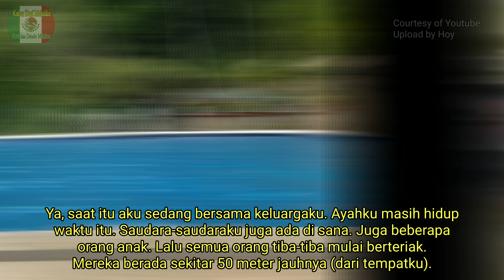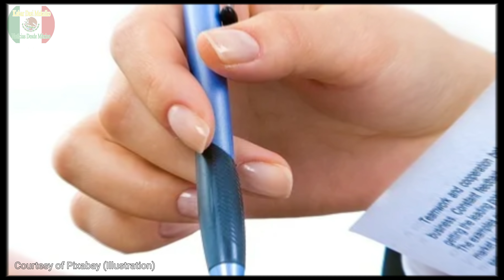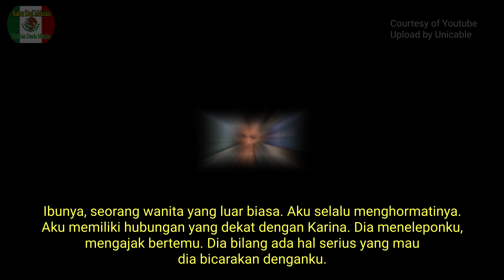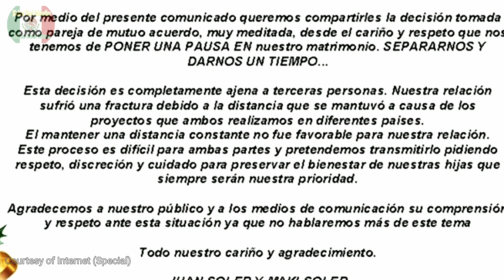Juan Soler, jadi pahlawan usai selamatkan anak yang tenggelam, punya putri yang tak pernah diketahui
Sebelum menjadi aktor, Juan Soler ternyata pernah menjadi pahlawan setelah menyelamatkan nyawa seorang anak yang hampir tenggelam. Dia juga pernah nyaris jadi korban pelecehan.  Juan Soler juga dikejutkan oleh kehadiran seorang putri yang belum pernah ia ketahui sebelumnya. Simak videonya di sini.

Source:
From variaous sources

Photo & video sources:
Pixabay
Wikipedia

Una Lágrima Escapar by Tierra de Suenos. Writen by Martin Corona & Alejandro Martínez